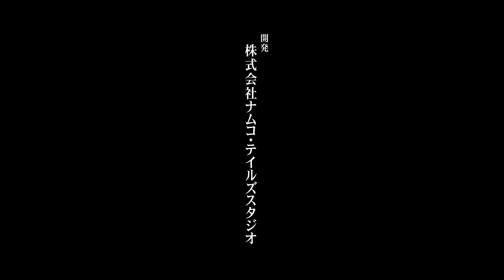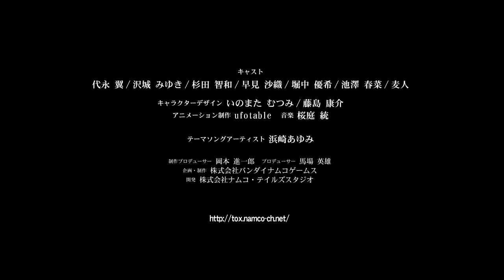[PS3] Tales of Xillia - Quarto Trailer - Scenario (Sottotitolato)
Quarto trailer ufficiale dedicato alla trama di Tales of Xillia. In questo trailer vengono mostrati gli eventi dedicati a Jude Mathis, il protagonista maschile del gioco, tra scene in-game e anime del tutto inedite.